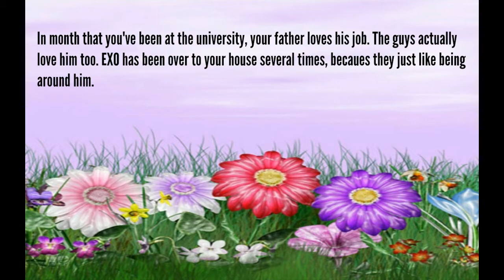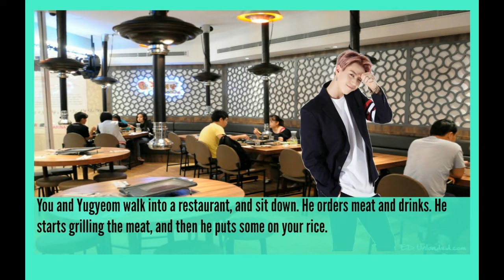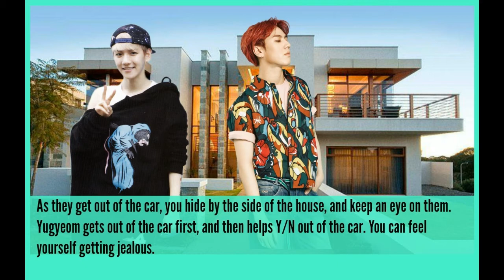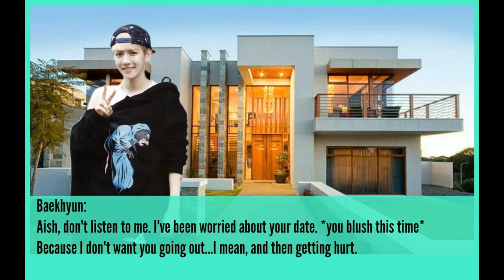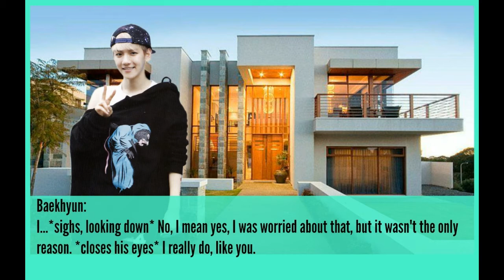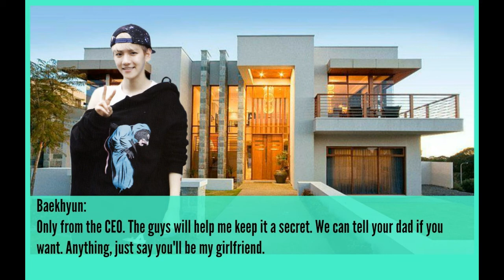Daddy's Little Girl (A Baekhyun Fan Fiction) Ep 05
Fifth episode of Daddy's Little Girl Enjoy!!!